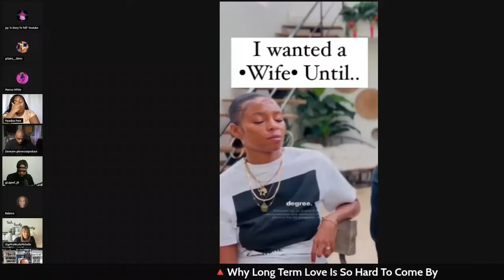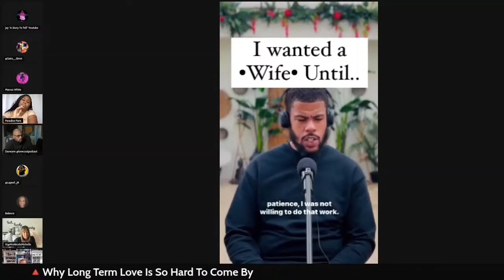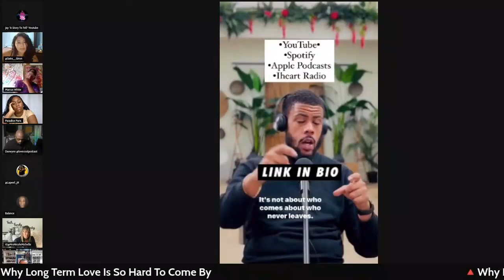I Wanted A Wife Until... Why Long Term Love Is Hard To Come By